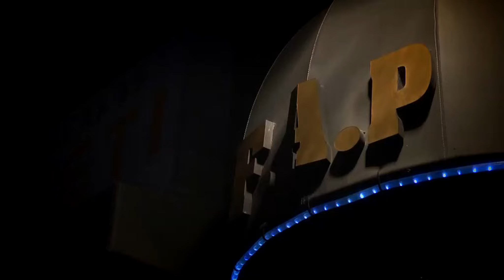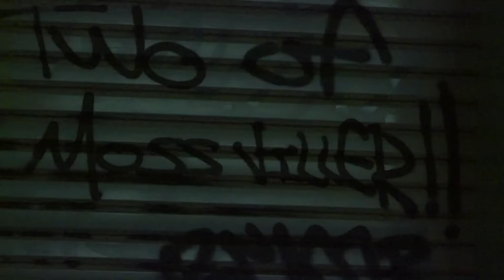丸 - Fujisawa State Of Mind (Hokuto Remix)